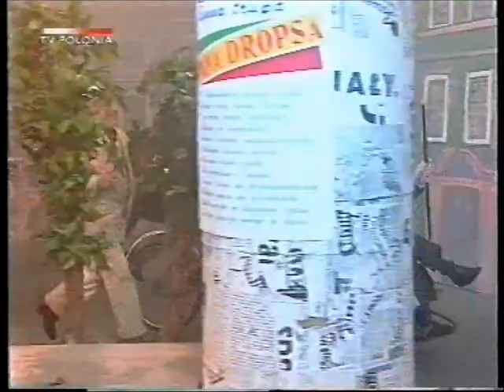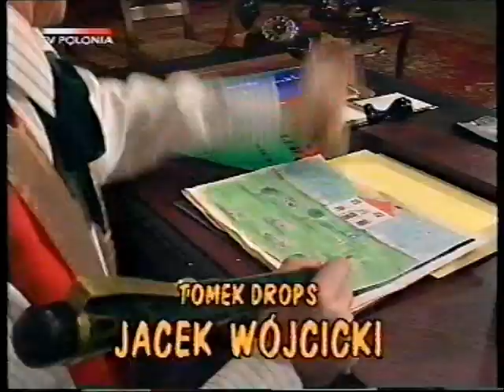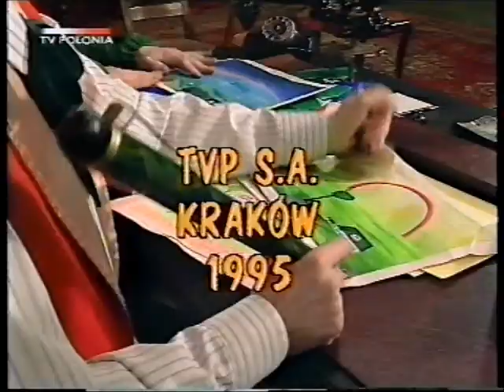"Towarzystwo Pana Brzechwy"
1995r.
m.in. Przemysław Branny, Jacek Wójcicki, Jerzy Trela